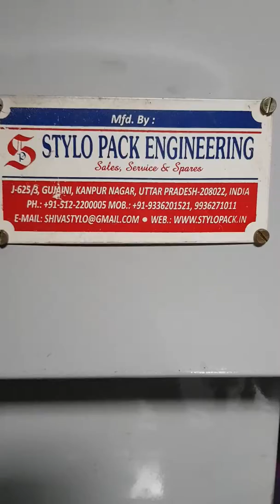Stylo pack Kanpur packing machine 9336201521(4)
Stylo pack Kanpur packing machine